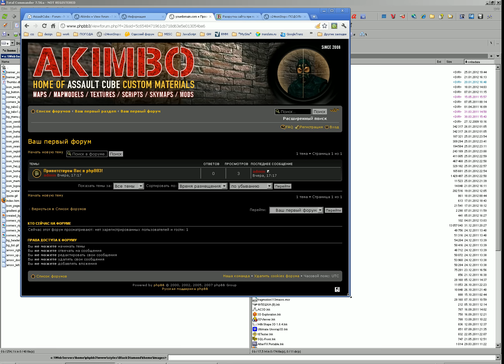New flexible header for AKIBO forum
Max width 1600px
Min width 850px